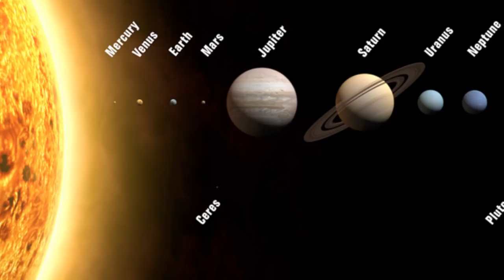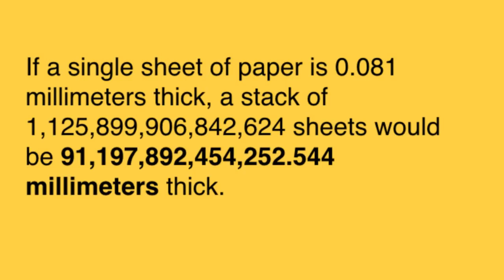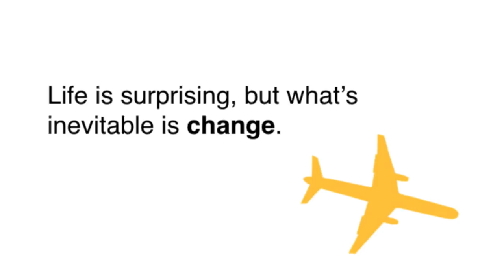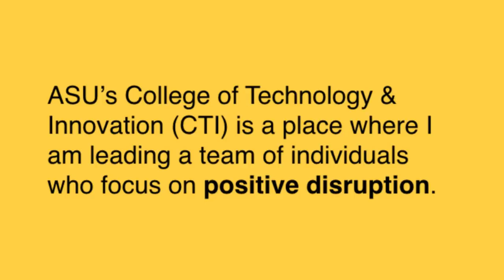Preparing for a nosedive: Chell Roberts, PhD at TEDxPhoenixChange 2013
Chell Roberts is the Executive Dean and former Chair of Engineering for the College of Technology and Innovation at Arizona State University. As Executive Dean, he serves as the College's Chief Operating Officer. As the Founding Chair of Engineering, Dr. Roberts led a clean slate design and development of a new engineering program created to be responsive to the latest knowledge on engineering education. He is currently leading the development of highly innovative programs at the intersection of traditional disciplines for a new college model that brings together engineering, science and business in a multi-disciplinary fashion focusing on innovation and entrepreneurship. The newly developed curricular model is studio based and highly flexible. As part of the program development, Dr. Roberts has created a corporate partners program that has resulted in a high level of industry leadership and funding of multidisciplinary senior projects. Dr. Roberts received a PhD in industrial engineering from Virginia Tech, a master's degree in industrial engineering from the University of Utah and a bachelor's degree in mathematics from the University of Utah. Dr. Roberts has published over 70 technical articles, has guided over $2 million dollars of research, provided consulting services to many companies, and served on many national conference organization committees, national review boards, and technical committees. Dr. Roberts's primary research and teaching interests are in the area of engineering education, computer simulation, and manufacturing automation.